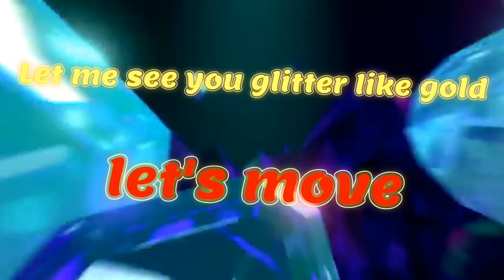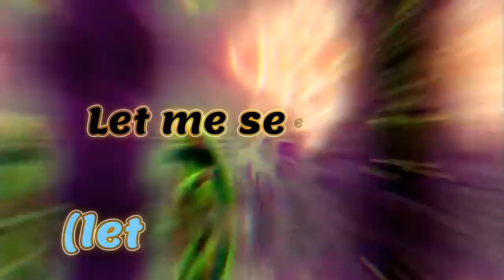party all 'round the world 🌏🎉 l.o.l surprise🌍🎀🎊👄(video lyrics)lol